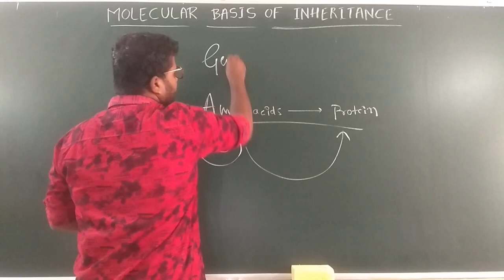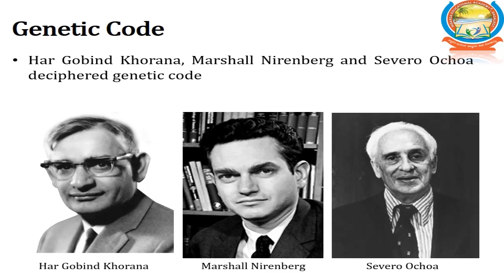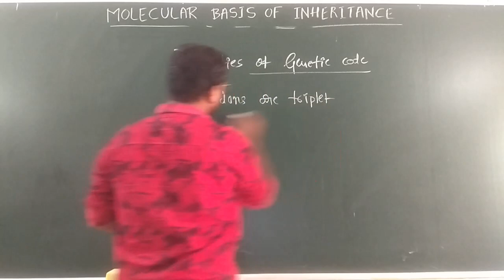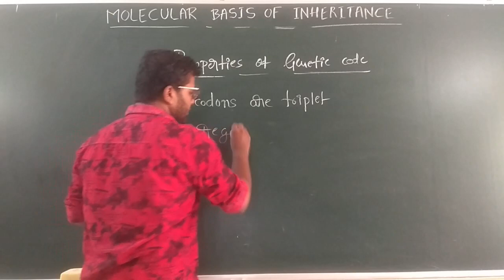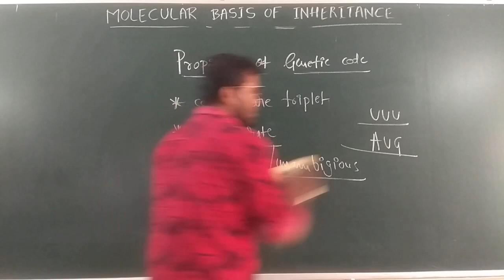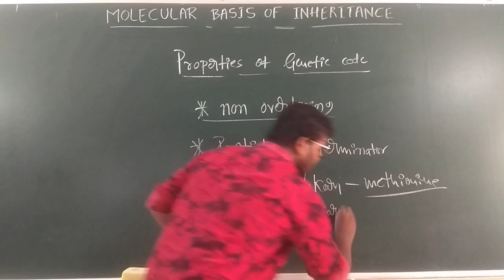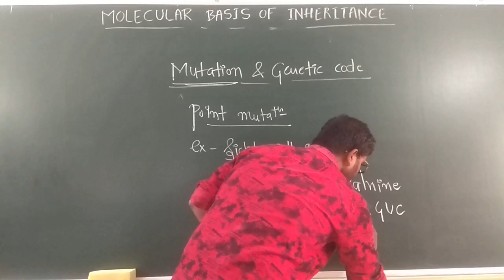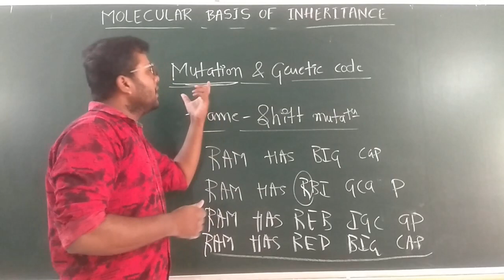World of "GENETIC CODE" ( Molecular basis of inheritance.. session 5)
By,
Ramakrishna Police Patil